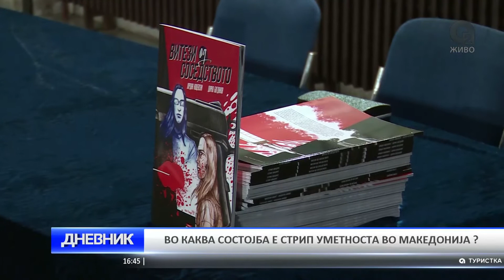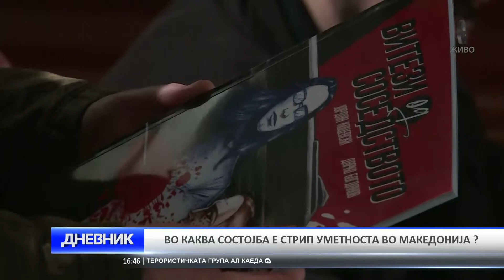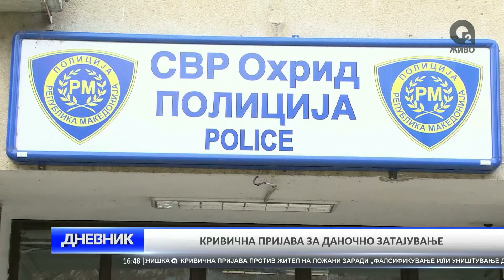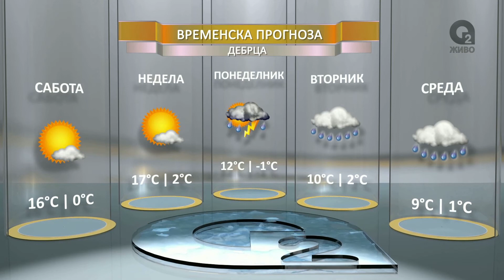O2 DNEVNIK 04 03 2017